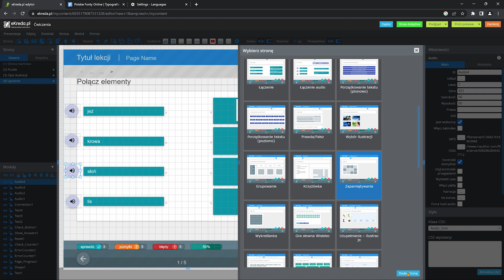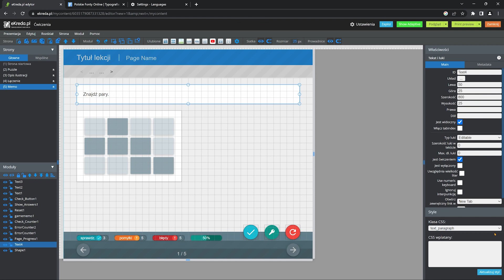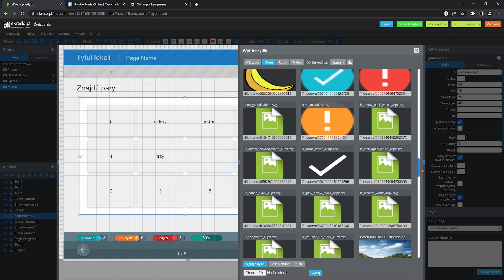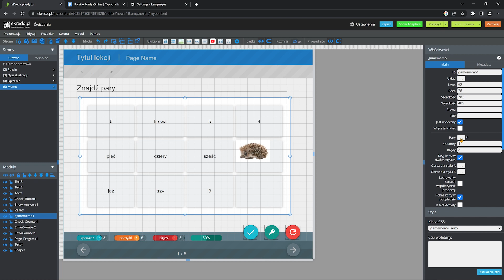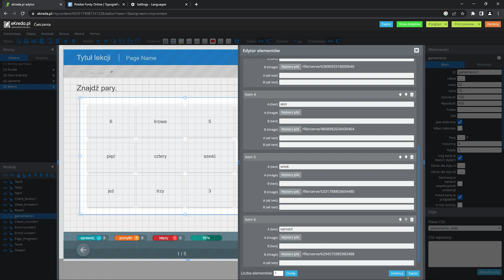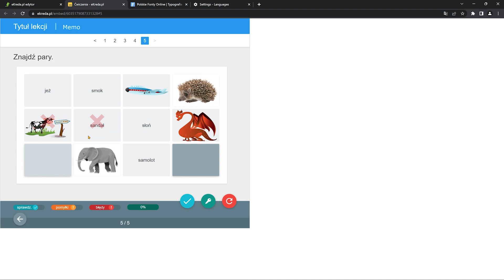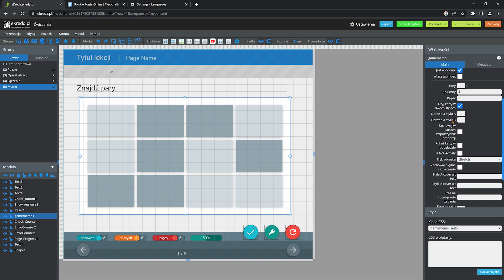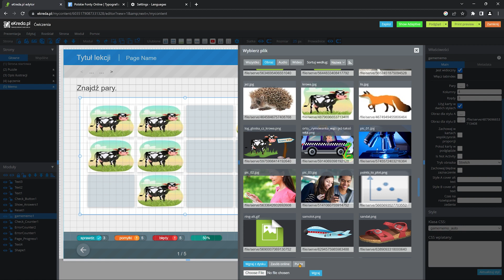Poznaj eKreda.pl z Anną Miklaszewską – odcinek 4: Ćwiczenie – gra memo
Odcinek czwarty poświęcony jest modułowi ćwiczeniowemu – gra memo/zapamiętywanie. Anna Miklaszewska pokazuje, jak stworzyć i skonfigurować to ćwiczenie. W tym materiale dowiesz się, jak wstawić elementy graficzne do kart, jak wykonać pary złożone z ilustracji i odpowiedniego podpisu, a także jak dopasować wielkość elementu i zmienić rewers kart.